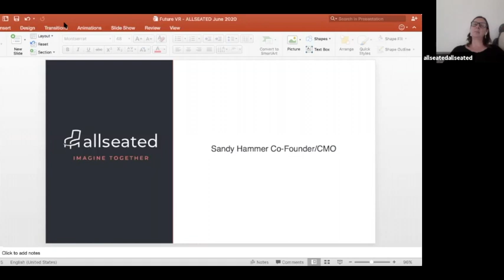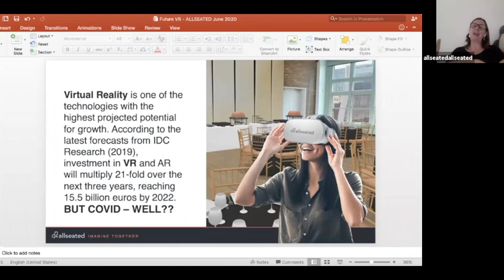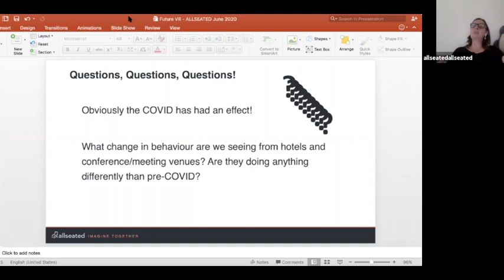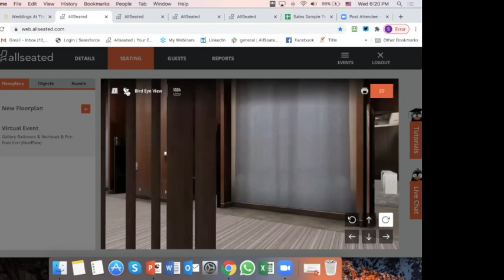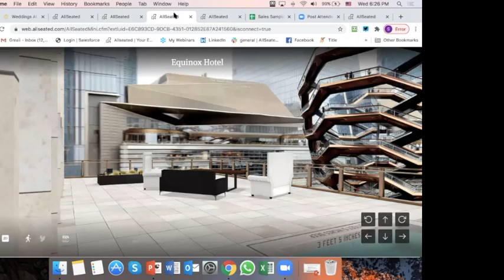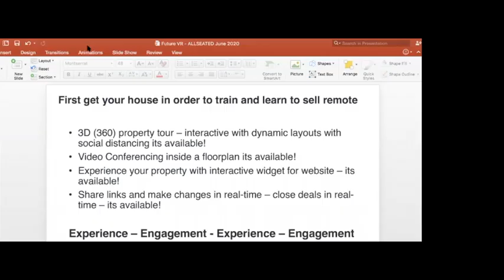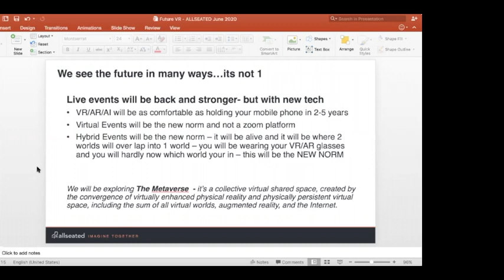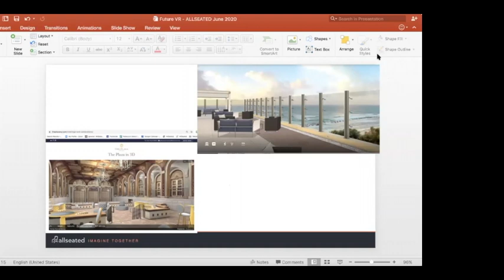The Future of Virtual Reality in Business Events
Virtual reality isn’t just for video games anymore — as it becomes more mainstream, this technology is taking over the events industry by storm. From providing clients with realistic design plans to enhancing the live experience for attendees, the possibilities are virtually endless. In this interactive session, we’ll look at how virtual reality can make a difference in your business, as well as in the industry at large.

Key takeaways from this webinar were:
The power of VR in the sales process and  how you can use this new technology to sell your event vision through a fully immersive experience.
Various ways that VR can support the planning  process and elevate the client experience every step of the way.
How VR plays a role in attracting new talent  and retaining great team members  and retaining great team members.
Next steps for businesses that are ready to take the virtual leap.